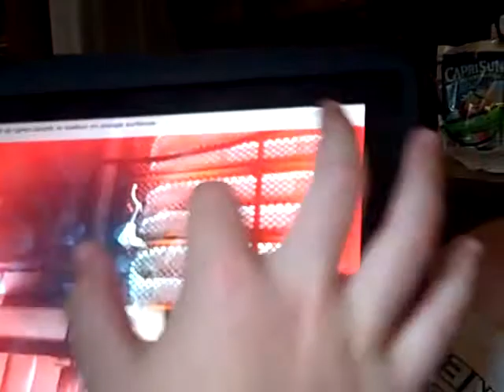Mirrors Edge Playthrough Part 3